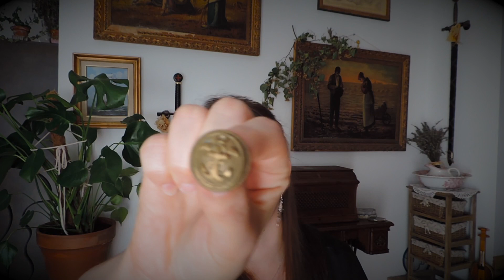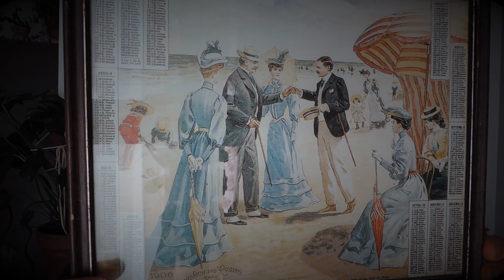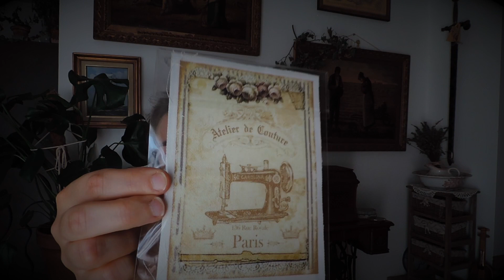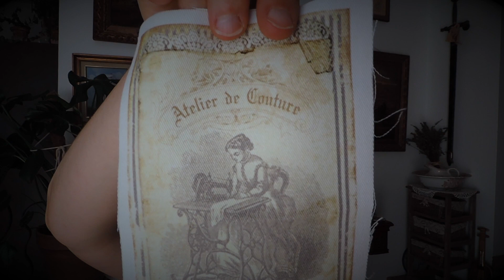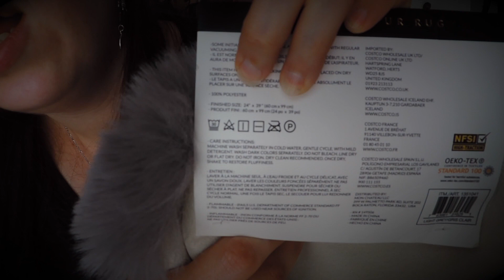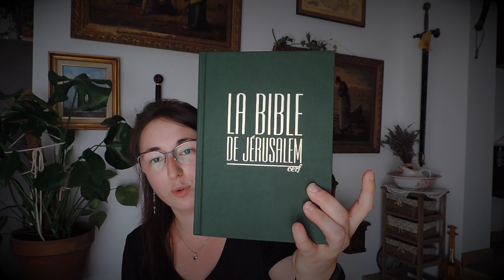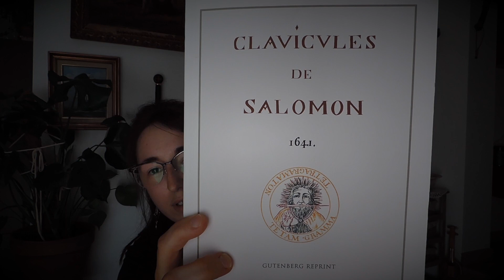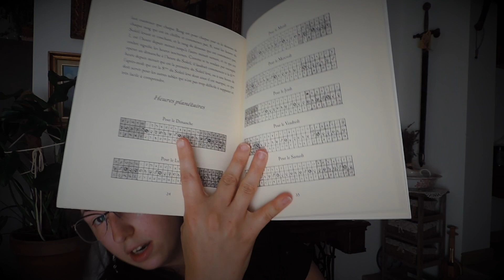Vlog Lifestyle - Haul Brocante, Mercerie et Lecture.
Bonjour et bienvenue dans ce nouveau chapitre de vlog lifestyle !
J'espère qu'il vous aura plût.

Matériel:
Nikon Coolpix P520
 -10€ avec mon code de parrainage:  135d7deceeb74735
Trépieds National Geographic:

- Gwennvbijoux.fr (sans limite de temps) - 15% avec le code PENDERIE15